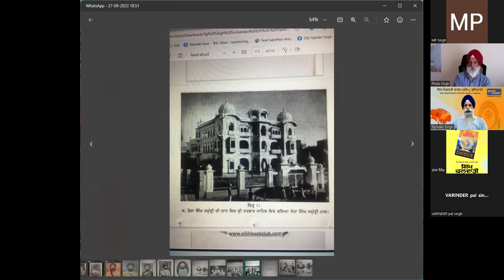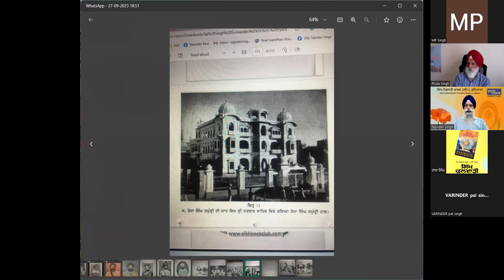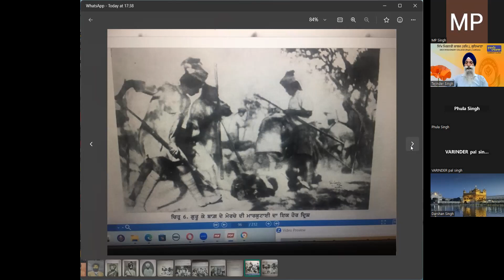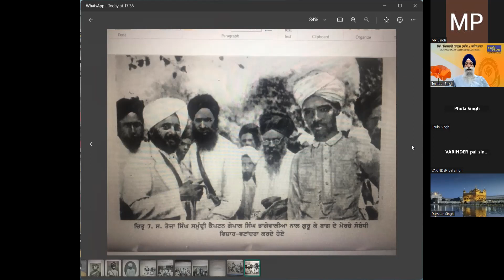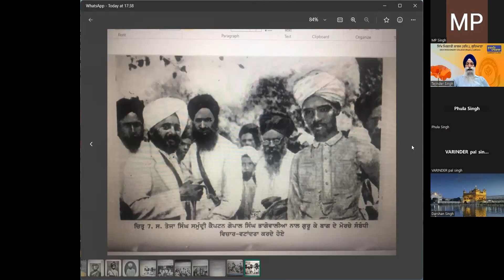1350 - S. Teja Singh Samundri, Part - 4 :- S. Tejinder Singh Delhi